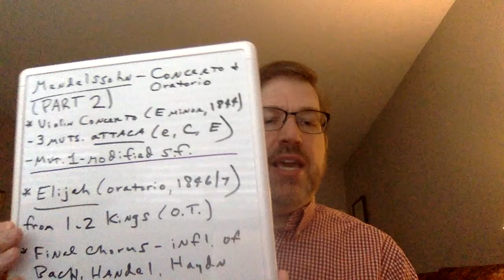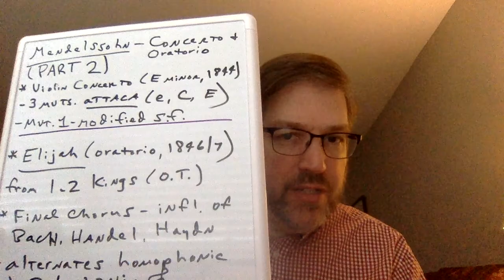MUS 212 Video 13 Mendelssohn Part 2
Second video on Mendelssohn, focusing on his violin concerto and oratorio Elijah.